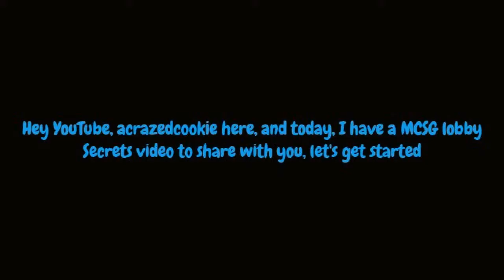MCSG Lobby Secrets Pt. 1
This is my first video of MCSG, I hope you like it! Peace!